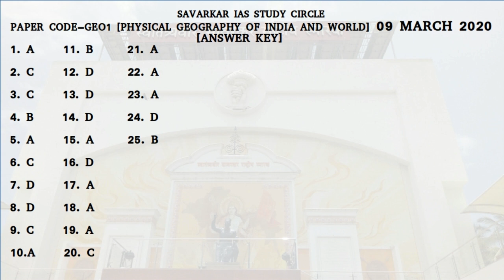9.3.2020 Answer key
Answers of questions available on upsc guru